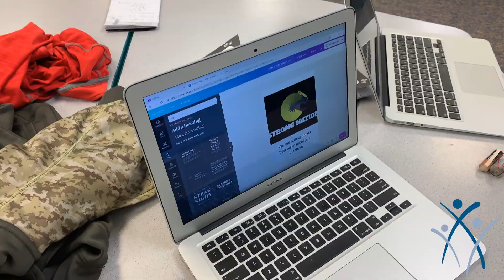CCSD93's Innovation Camp 2019!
In June 2019, 500 CCSD93 students participated Innovation Camp. Campers had the opportunity to explore robotics and coding, build with MakerSpace, invent, and creatively engage with art. They were pushed to utilize 21st century skills like collaboration, creative thinking, problem solving, initiative, curiosity and more! Find out more about this terrific summer experience from participating students, parents, and the Camp's staff!